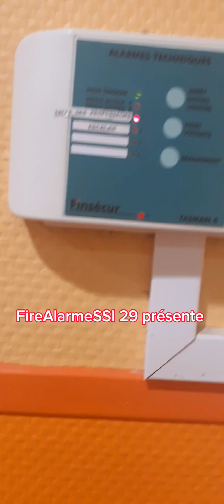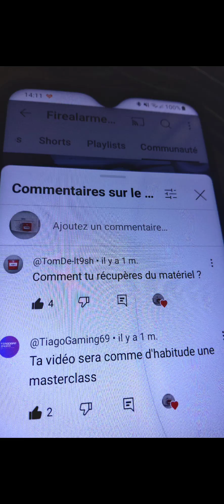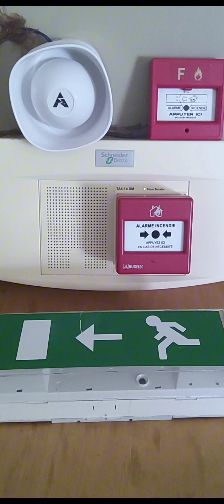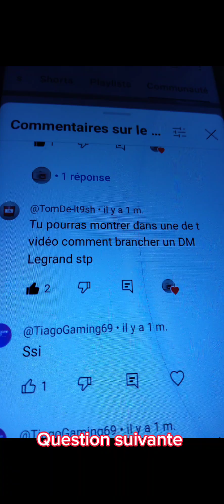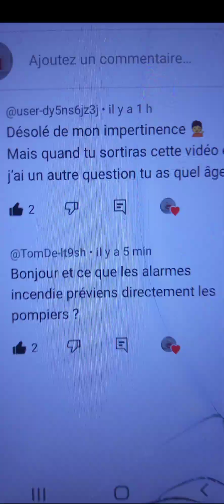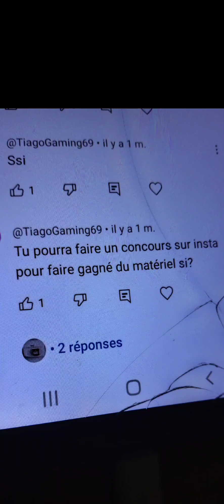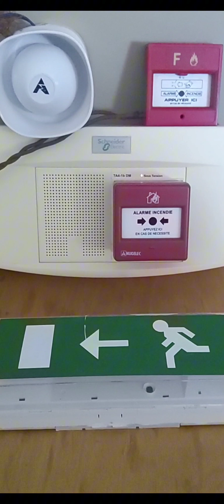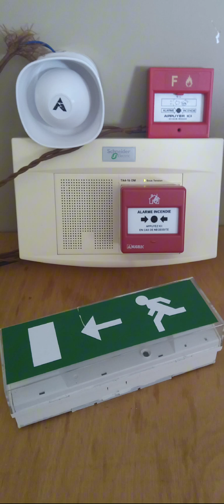FAQ spécial 2k abonnés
En ce moment la chaîne a atteint plus de 2000 abonnés j'ai donc décidé pour la première fois de faire une vidéo FAQ ( Foire Aux Questions ) donc j'y réponds + un bonus en fin de vidéo

mon discord : superlele5787